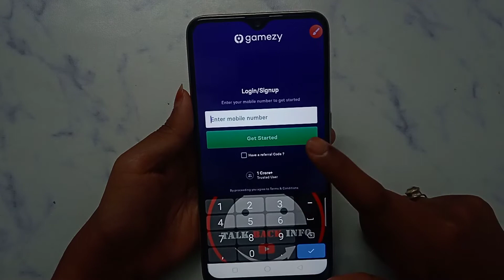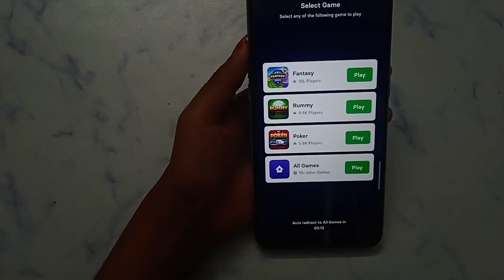How to create new account in Gamezy | new account kaise banaey